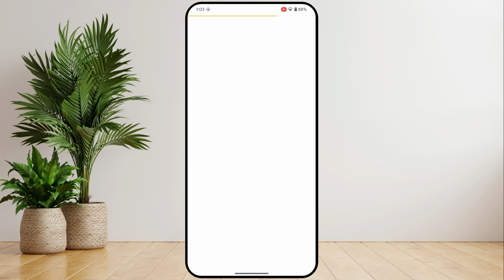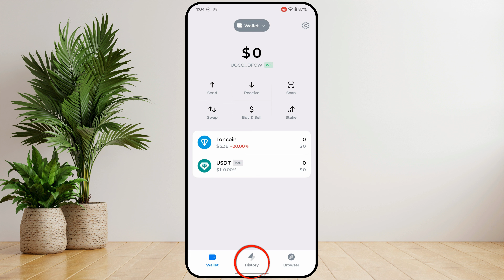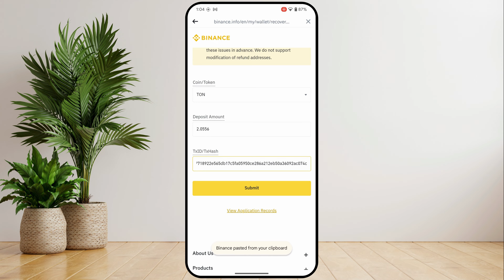Binance Deposit Not Received | How to Recover Funds from Binance Exchange | Missing Memo/Tag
One of the reasons why you did not receive the crypto you deposited in Binance is because you did not add a memo. If after that you don't get deposit in binance account then in this video we learned how we can fix this problem so that we can get deposited money in binance account quickly. So in this video we have learned how we can recover our funds which we are not getting in binance account.

Cover Topic:
how to recover fund in binance missing memo